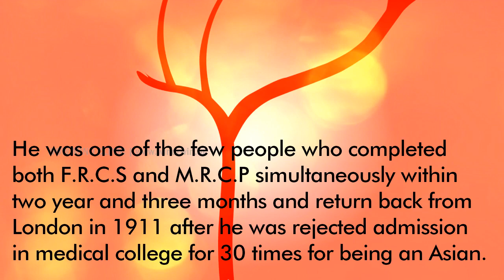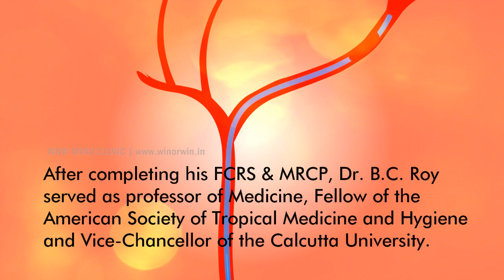THE DOCTOR BEHIND DOCTORS' DAY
WOW, We feel extremely proud to wish such an amazing doctor who has saved so many lives. Three cheers to you my lovely doctors' and a very Happy Doctor’s Day.

July 1 - National Doctors' Day, here is our small effort and dedication to all the doctors' who have been in this service of humankind and creating a healthy society.

Salute to all the doctors who serve at our difficult times.